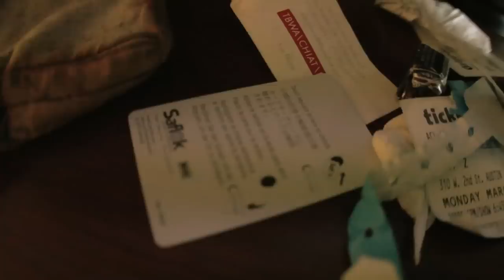Dee & Ricky @ SXSW 2012